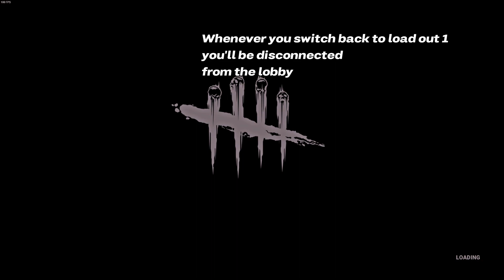This Loadout Bug Disconnects You From The Lobby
In Loadout (1) equip the same item e.g: medkit then place a random add-on in the first slot then select loudout (2) put the same medkit & in the 2nd slot of the add-on put the same add-on you put in the 1st slot then load into a match, change from loadout 2 to 1 and you'll be disconnected.